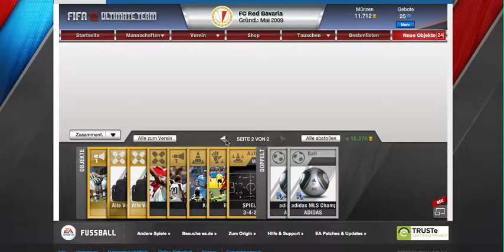FIFA 12 / Ultimate Team / TOTY Player in Pack!! / Kommentar / German /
OMG wie geil! Mein 2. TOTY Spieler in Ultimate Team!

Viel Spaß!